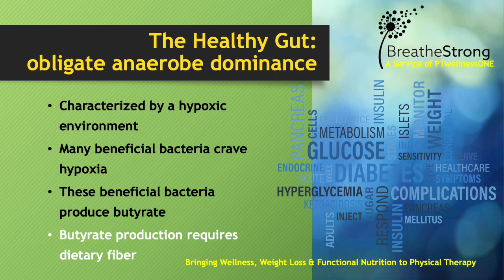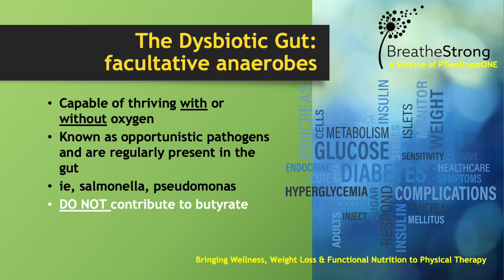Part 1 of a Three Part Series, The Metabolic MSK Pain Rationale